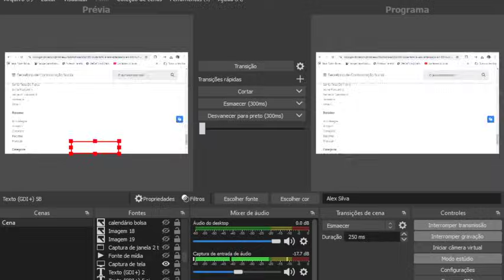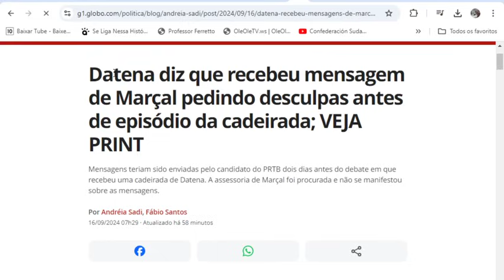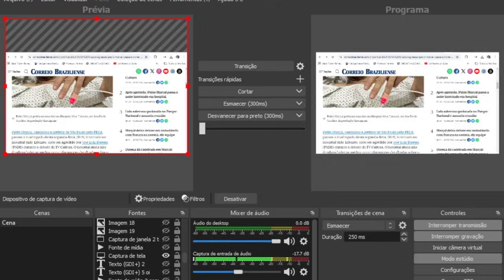✔BOLSA FAMÍLIA💰VOTAÇÃO E LIBERAÇÃO📨 Empréstimos 🤞PREPARE O BOLSO👀+Famílias💲